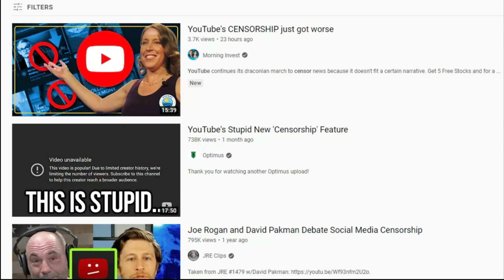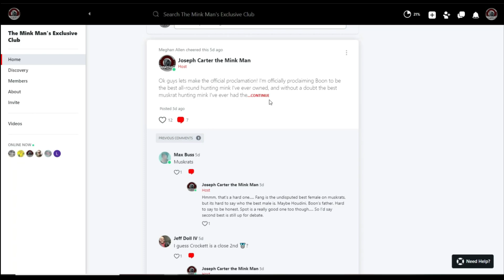Bindi the Pit Bull Tracking Machine!